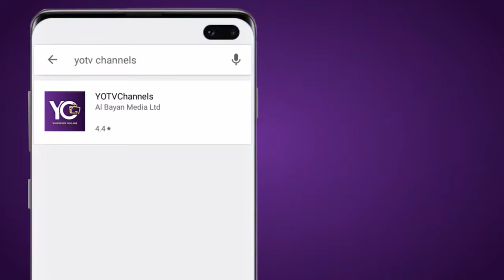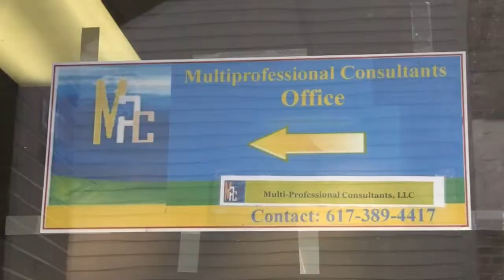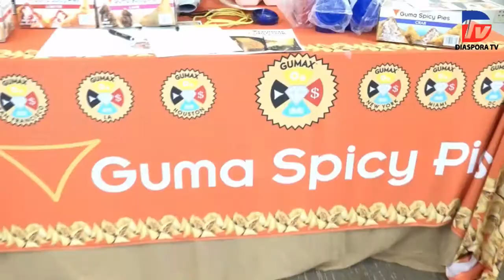BUGANDA BUMU NORTH AMERICA - 2019.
BBNAC -2019. Meet Ugandan Ambassador to America & What he said about the New EA Passports, Katikiro's message to the youth & What pple said Only On DIASPORA TELEVISION.